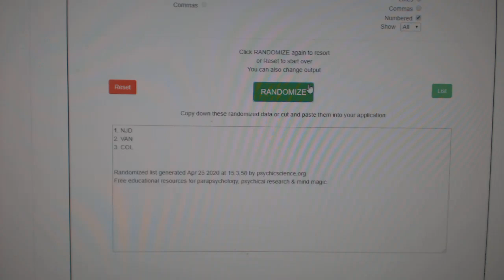Multi Randoms - C&C GB #11,074 2/2